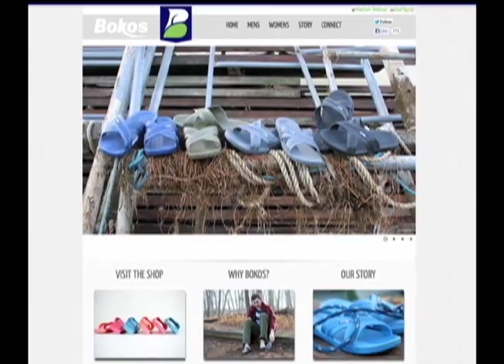Business Matters: Bokos Sandals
Move over Teva and Crocs. There's a new rubber sport sandal on the scene, Bokos, created by twenty-something Plymouth brothers Matt and James McManus.

The young entrepreneurs launched Bokos this year from their parents' home, and they're already gaining traction in the sandal industry with more than 1,000 pairs sold, primarily online.

The cross-strap, one-piece rubber sandals have two big selling points, according to Bokos founder, Matt McManus: they're durable, and they're affordable at $16 a pair.

"You can get them hot, wet, cold, dirty, and they're never going to break, they're never going to tear," said Matt McManus.

The sandal idea was born from a pair of shoes James McManus returned with after spending time in China. The shoes got compliments from friends and family, and the brothers realized you couldn't get a durable sandal like that in the American marketplace without spending a lot more money.

Thanks to some media mentions and blog posts, two Wisconsin retailers have now started selling the Bokos brand, and the McManus brothers hope to get their product into the hands of even more retailers when they bring their sandal line to Orlando next month for a surfing trade show.

The brothers have also found the sandals appeal to a broad demographic: men and women, young and old.

"So many different customer groups see it, and say, 'I could wear that for gardening, and I could wear that for after working out,' so that's what we've been really excited to see," said Matt McManus.

While James McManus is currently working and living in China, Matt McManus still has a marketing day job, but the dream is to grow the business into a full-time occupation.

"I think we've got a chance to build a pretty solid brand," said McManus.

12 News is on Comcast cable channel 12 in the northwest suburbs of Minneapolis and includes the cities Brooklyn Center, Brooklyn Park, Crystal, Golden Valley, Maple Grove, New Hope, Osseo, Plymouth and Robbinsdale.